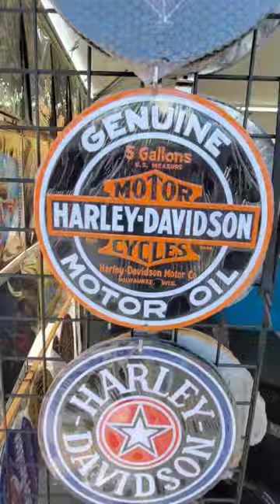Myrtle Beach Bike Week 2023